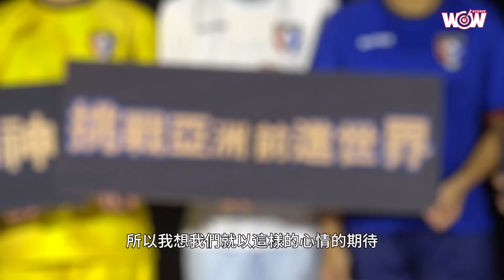《足球》木蘭女足出征亞洲盃 有新戰袍助威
中華民國足球協會於21日辦理中華女足出征亞洲盃暨國家隊新戰袍發表記者會，中華女足在10月份前往巴林征戰2022印度女子亞洲盃資格賽，小組取得二連勝闖入明年在印度舉辦的會內賽，也是繼2008年後，相隔14年再次晉級亞洲盃。中華女足總教練越後和男、隊長王湘惠、賴麗琴、廖玟淇以及朱芳儀代表出席記者會，也藉此機會讓中華女足率先穿上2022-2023年國家代表隊新戰袍前往印度挑戰2022亞洲盃，爭取前進2023紐澳世界盃的門票！

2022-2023年中華隊新戰袍生產製造將由本土運動服飾新銳品牌恩特斯(ETNES)贊助，與中華足協簽訂總價值達1200萬台幣的裝備贊助合約，在球衣設計上中華足協也獲得沛肯運動設計團隊專業設計的贊助，三方共同打造國家足球代表隊新戰袍，希望讓代表隊選手能穿上更舒適的服裝應戰，恩特斯也提供球衣特色：四大環保認證，特殊紗線組織，耐磨、抗破，大動作舒適性提升，吸排導流速乾；熱昇華技術，德國機台，細節呈現更清晰，也讓球迷朋友對於國家隊球衣有耳目一新的感受。

中華足協邱義仁理事長表示感謝教育部體育署以及恩特斯與沛肯設計的大力支持，讓國家隊無後顧之憂專心備戰並且穿上全新戰袍應戰，對於中華女足此次亞洲盃的後勤支援，作為國家隊後盾，中華足協也會卯足全力準備，讓中華女足國家代表隊以最佳狀態順利征戰印度。